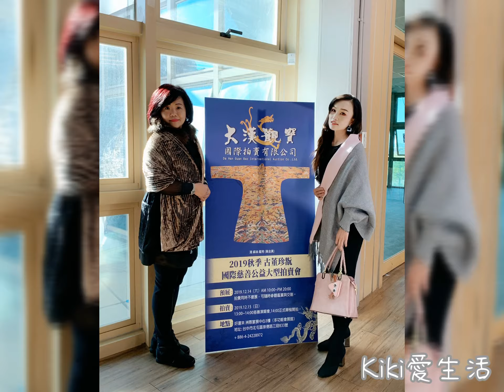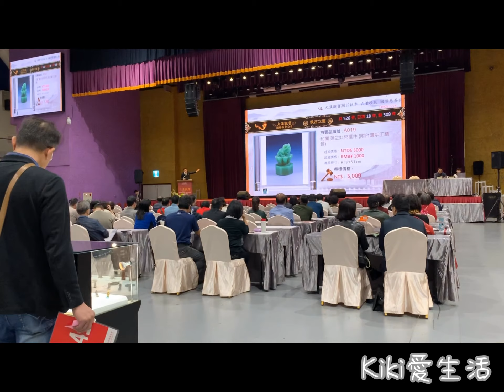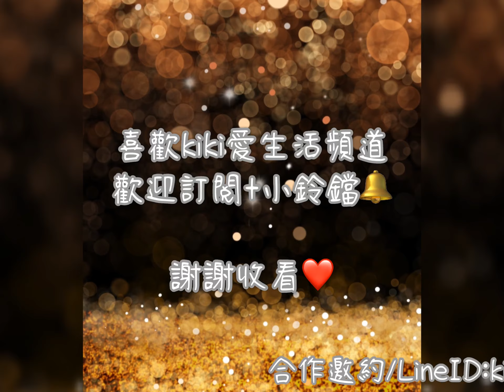2019大漢觀寶秋季珍翫公益慈善拍賣會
生活在女人手中是一杯茶

懂得品味的女人，才能得其精華
讓生活的清香在體內縈繞不絕。